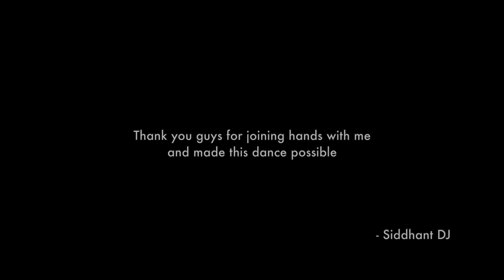Light Dance performance. || Siddaganga Sambhrama - 54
A Unique creative LED Dance by students of SIDDAGANGA .
This is the modified version of the LED Dance which was done previous year,

Costume Design, Technology, Idea by - Siddhant DJ
Costume Preparation by - Lochan Pawar & Siddhant DJ
Choreography by Anand sir